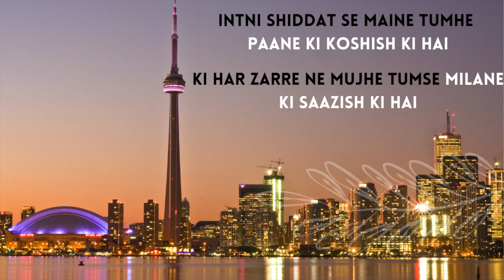MY Canada PR Story | Our Canada PR Process | Canada Vlog | INDIA TO CANADA PART 1 | Indian Vlogger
Our Canada PR Story | India To Canada | How We Migrated To Canada | Canada PR Process | our Canada PR Story | My PR Story | Canada vlogs
My channel is all about:
1. Indian family in Canada
2. Indians in Canada
3. Hindi vlogs in Canada immigration
4. life in Canada for Indians (Our Family Time)
5. Indian Youtuber In Canada (Our Personal Experiences)
6. Indian Vlogger In Canada (Our Style Of Cooking)

This video is about:
1. My pr story
2. Canada pr process 2021
3. Moving to Canada from India
4. What made us land in Canada
5. How we migrated to Canada
6. It might help for people who have applied for Canada immigration 2021 or express entry Canada 2021 or Step by step PR process 2021

I personally enjoy watching Flying Beast and Sambhavna Seth Entertainment and Canada couple vlogs and the Sangwan family and Travelling Desi and Gulati Family
Once I want to visit Saskatoon Saskatchewan Canada for sure